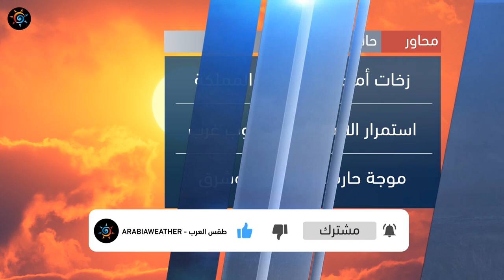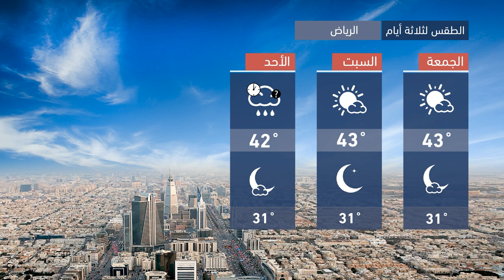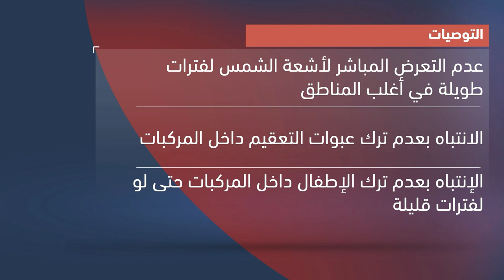طقس العرب - السعودية | النشرة الجوية الرئيسية | الخميس 2020/7/23